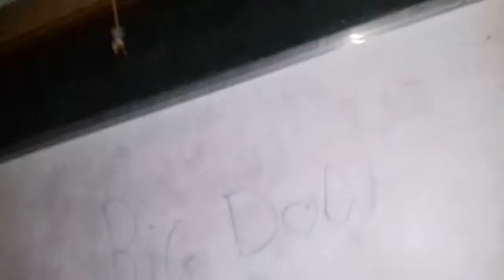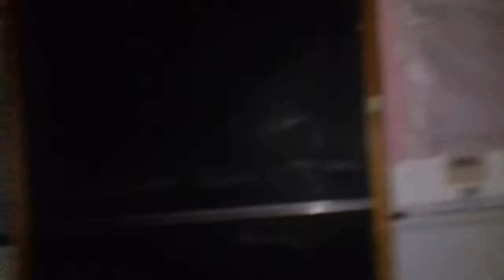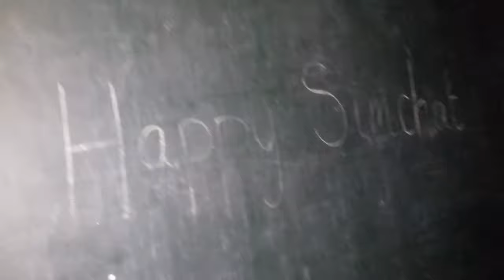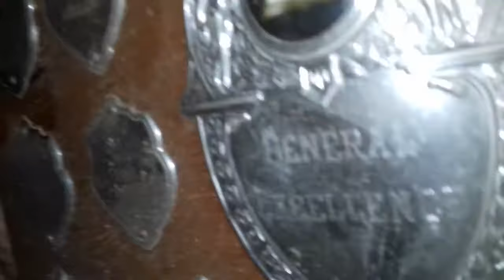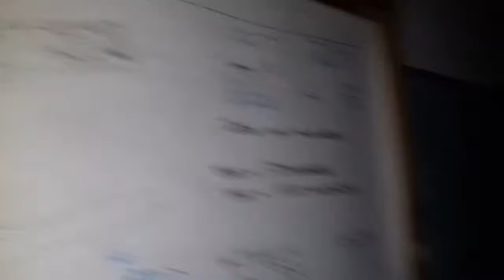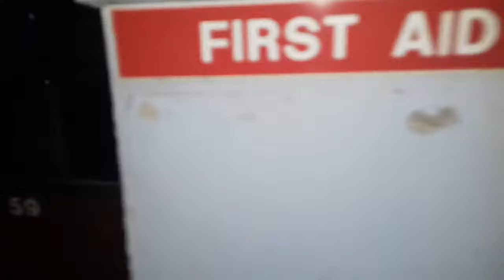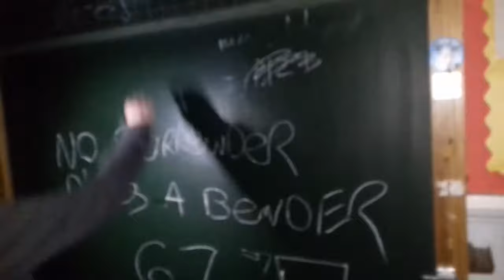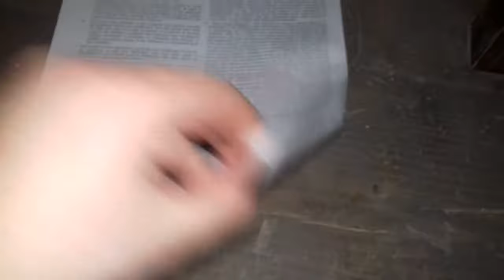Exploring abandoned school pt 4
Sadly my flashlight ran out at the end and couldn't record anymore,I went back to get more footage but the building had been boarded up